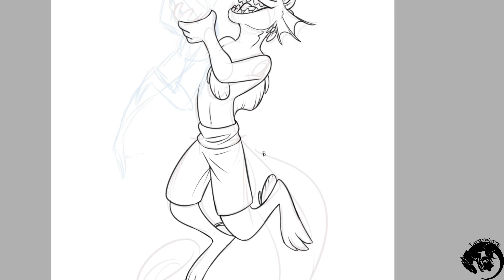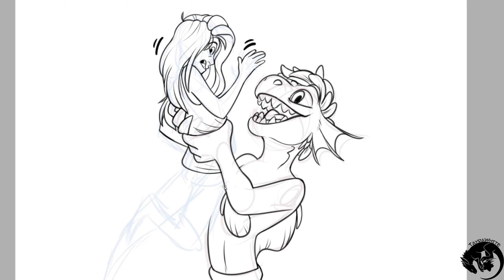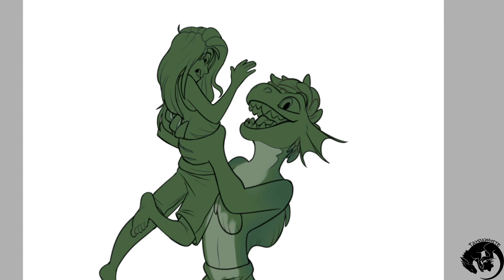Hello!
Software used to paint - SAI 2
Software used to record - OBS Studio
Software used to edit - Vegas Pro 13
Drawing tablet used - Wacom Cintiq 22HD

Young Again Extended Mix - Hardwell feat. Chris Jones